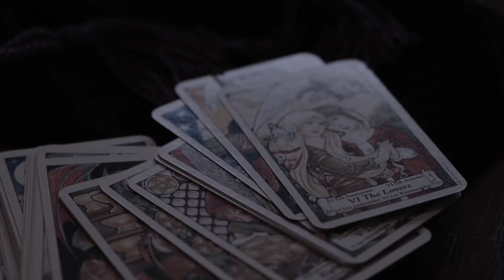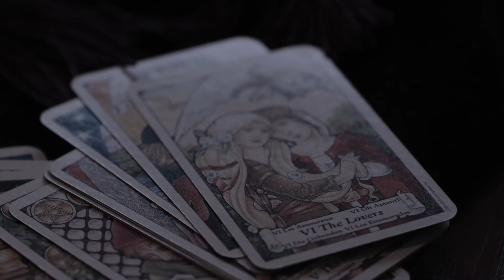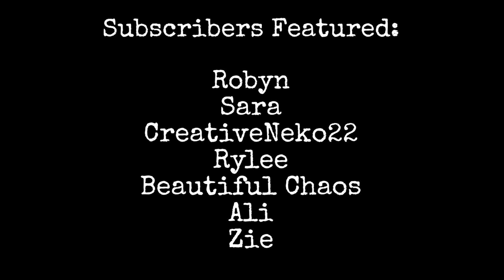Cayleigh Elise Videos: Haunted Mines & Shadow Puppets SUBSCRIBER STORYTIME #9